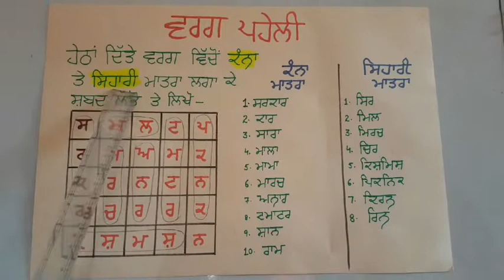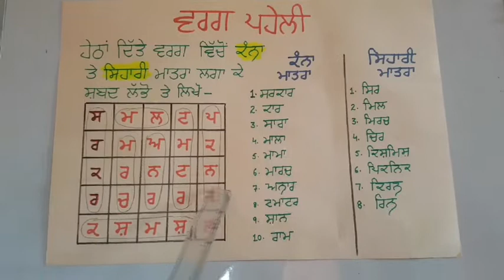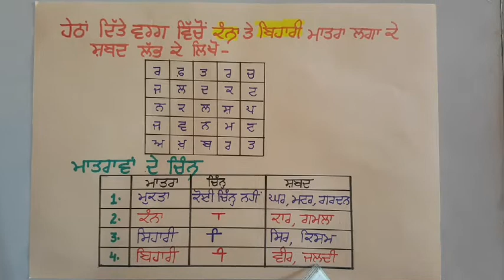ਵਰਗ ਪਹੇਲੀ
Class - 4